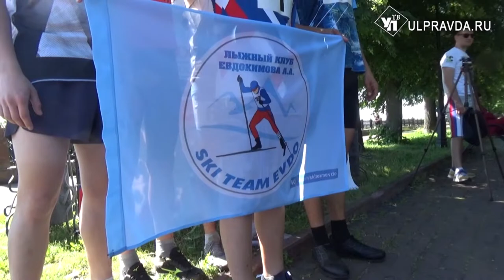Играли в пляжный волейбол, бегали по ступеням. Как в Ульяновске прошел Олимпийский день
Более десяти тысяч ульяновцев стали участниками традиционного Всероссийского Олимпийского дня, который прошел в регионе.